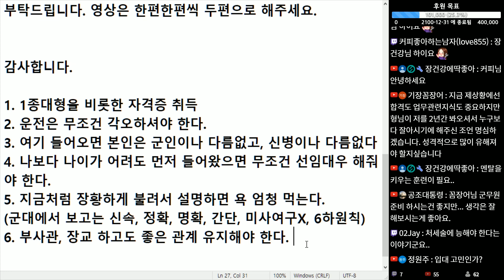(※시청자질문) 군무원으로 일할 때 어떤 마음가짐을 가져야 할까요